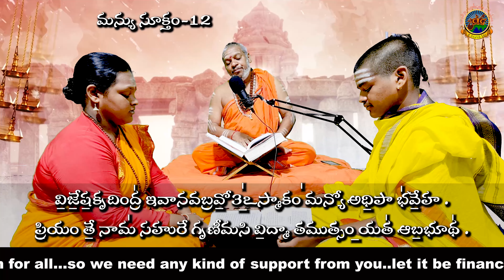Manyu Suktam || Class 12 || SVBP Sri Veda Bharathi Peetham